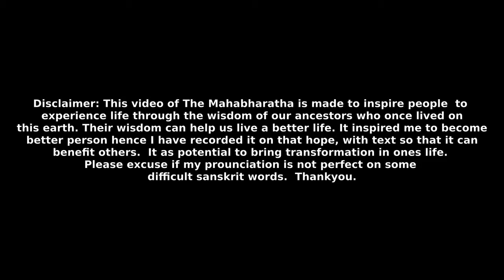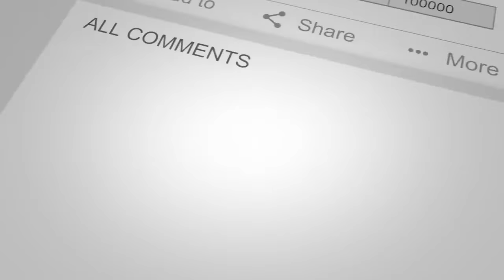Section 35 - Go-harana Parva - King of Matsyas anxious | Virata Parva | Volume 4 |The Mahabharata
Vaisampayana said - When the king of the Matsyas, anxious of recovering the kine, had set out in pursuit of the Trigartas, Duryodhana with his counsellors invaded the dominions of Virata. And Bhishma, and Drona, and Karna, and Kripa acquainted with the best of weapons, Aswathaman, and Suvala's, and Dussasana, O lord of men, and Vivingsati and Vikarna and Chitrasena endued with great energy and Durmukha and Dussaha.

This video contains English Commentary  voice over of The Mahabharata, Volume 4, Virata Parva, Section 35 - Go-harana Parva